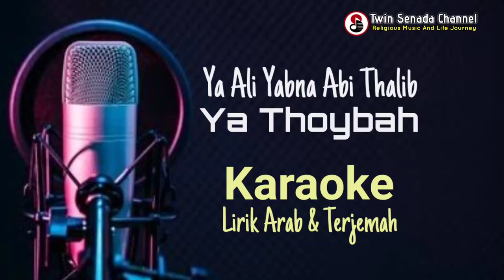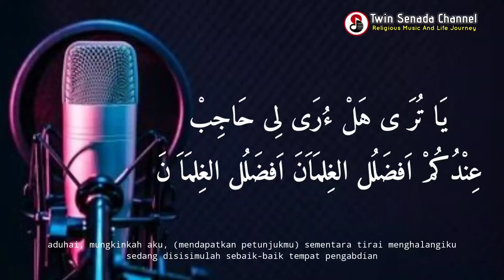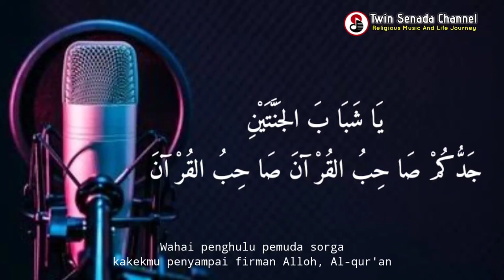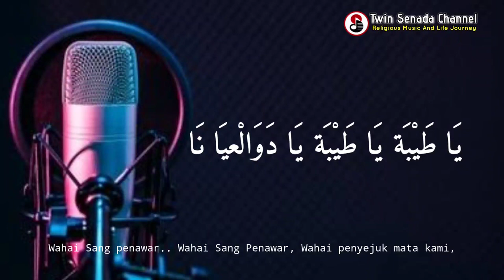karaoke sholawat ya ali yabna abi thalib | ya thoybah | karaoke lirik terjemah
ya thoybah karaoke lengkap lirik arab dan terjemah
Ya Ali Yabna Abi Thalib atau Ya Thoybah Sholawat yang lagi viral

Silahkan dicover sholawat dengan mematuhi syarat :
1. tonton dulu
3. Izin komentar
4. Sertakan link video ini di deskripsi cover anda

Semoga bermanfaat dan dapat menjalin silaturahmi sesama pecinta sholawat.
Tetap semangat bersholawat